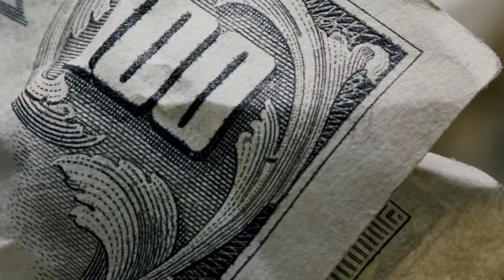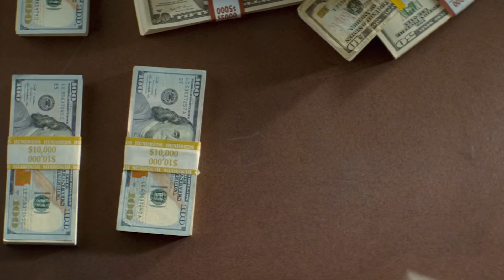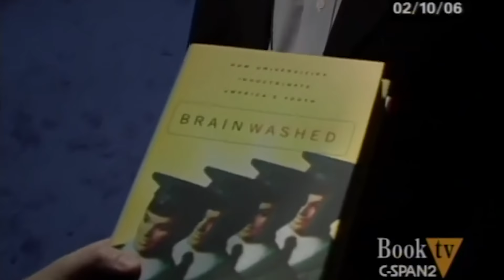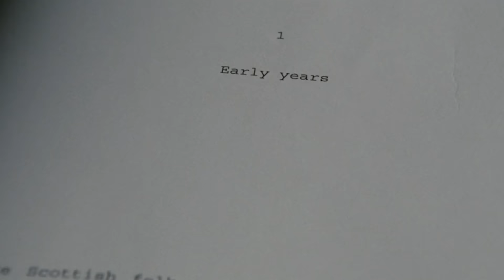How To Make Your First $1,000,000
Ben takes us through his journey of how he made his first million dollars, delving into the principles, strategies, and mindset that propelled him from a young political commentator to a multimillionaire entrepreneur. Ben discusses the critical decisions that shaped his career trajectory, and emphasizes the importance of family, intelligent risk-taking, and the value of staying true to your principles in the face of adversity.

2️⃣ Become a DailyWire+ member to gain access to movies, shows, documentaries, and more